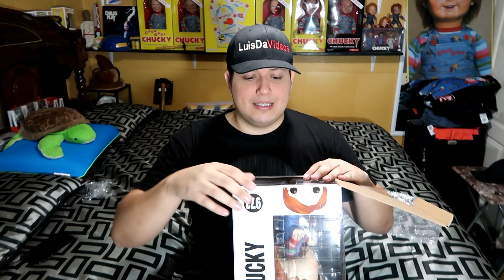Super Sized 10" Chucky Pop | Funko Pop De Chucky Gigante!